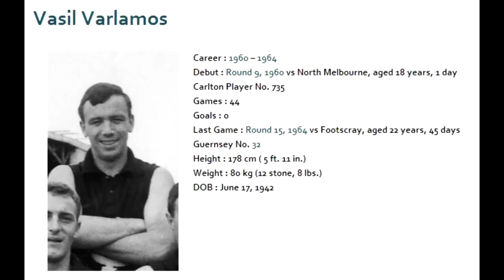Vasil Varlamos - Carlton Football Club Past Player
This is the only video footage we have of 44 game player for the Carlton Football Club, number 32, Vasil Varlamos.

Vasil Varlamos was a rugged half-back flanker of Greek parentage who was a popular clubman during his five seasons at Princes Park from 1960 to '64. Born at Broken Hill, NSW, he was recruited by the Blues as a promising 17 year-old from bayside Mentone, and made his senior debut on the day after his 18th birthday in 1960.